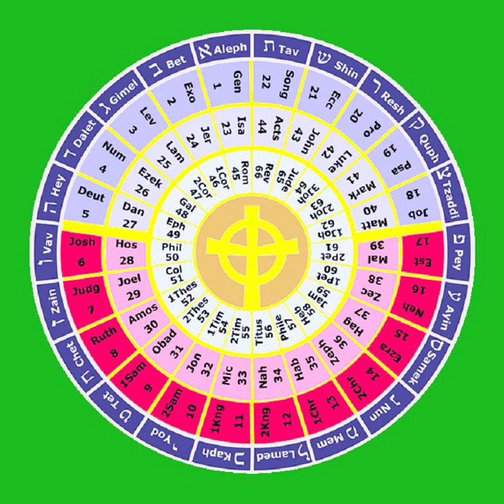6 The Book of Joshua 13-24 THE HOLY BIBLE The Histories